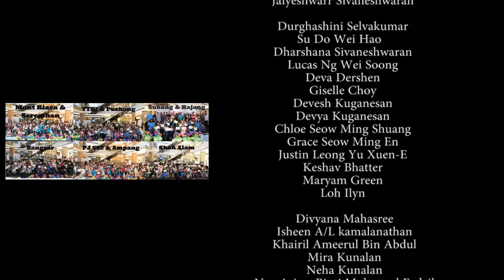Atria Shopping Gallery - Kids Public Speaking Expo & Teens' Graduation on 13 May 2018